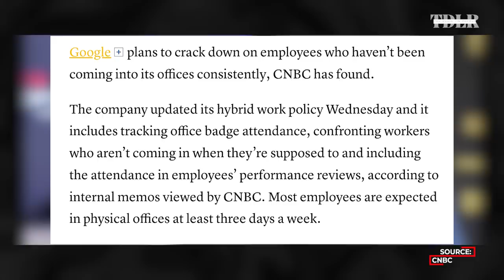Brace For More 'Breakage', Bank Failures Were ‘Overture’ | Lobo Tiggre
Lobo Tiggre, Founder of The Independent Speculator.com, discusses damage done to the real economy by the Federal Reserve's monetary policy, his outlook for a coming recession, and his highest conviction investments.

0:00 - Intro
1:24 - Fed is breaking real economy
8:30 - Are we in a recession already?
13:00 - Commercial real estate
15:00 - Advent of AI
21:26 - Bank of Canada rate hike
24:20 - Inflation and monetary policy
29:10 - Inflation outlook
35:40 - Stock market
43:20 - Gold
44:48 - Comparison to 1970s
46:10 - Oil
49:40 - Bitcoin and crypto